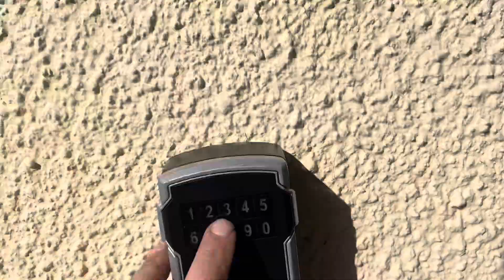Jaywick Sands Happy Club, Monthly meeting-13/06/2023